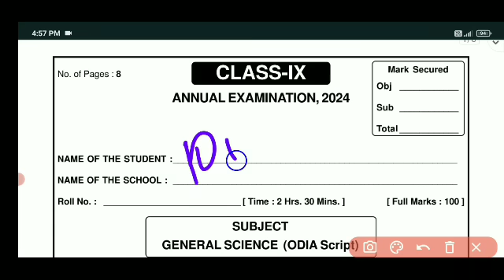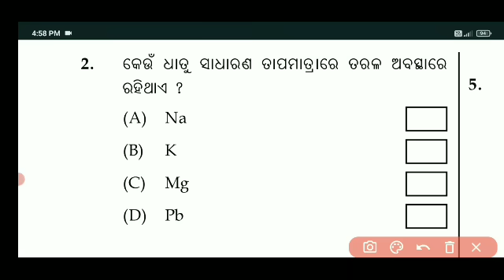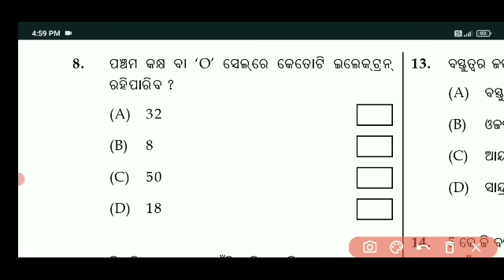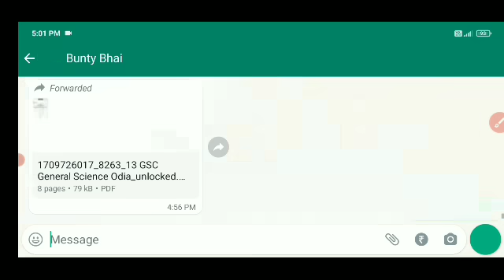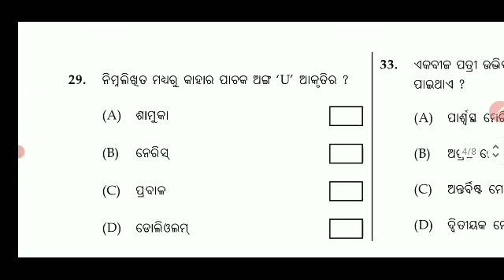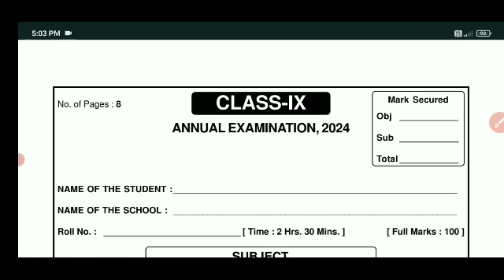class-9 science 100% Real question answer //9th class Real question answer // science // science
class-9 annual exam real question answer key
9th class annual exam
9th class annual exam science
class 9 annual exam 2023
question paper english
class 9 annual exam 2024
question paper english
class 9 annual exam date 2024
question paper maths
question paper maths
question paper social science
syllabus
question paper science
question paper science

9th class annual exam gsc
9th class annual exam general science real question with answer
9th class gsc annual exam real question answer
9th class annual exam gsc 100% Real question with answer
9th class half yearly exam
9th class yearly exam 2024
9th class annual exam gsc real question with answer key

Hi,
i discussion this video "class9 annual exam real question answer gsc "
this video about : 9th class annual exam 100% Real question with answer
9th clasS annual exam 2024
sanskrit
9th class annual exam 2024
9th class annual exam 2024
english
9th class annual exam 2024 hindi
9th class annual exam 2024
sanskrit 7/3/2024
9th class annual exam 2024
sanskrit subject
9th class annual exam sanskrit
9th class annual exam 2024 hindi
subjective
9th class annual exam sanskrit
subjective
9th class annual exam 2024 hindi
question answer